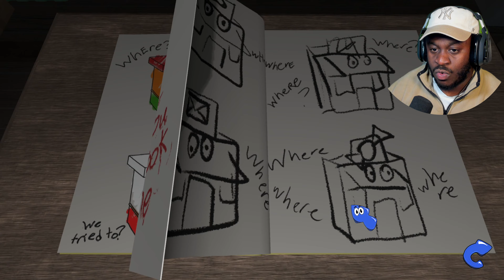This Game Is CURSED! | [Amanda The Adventurer #2] - Multiple Secrets & Endings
I have never been this scared of a child before...